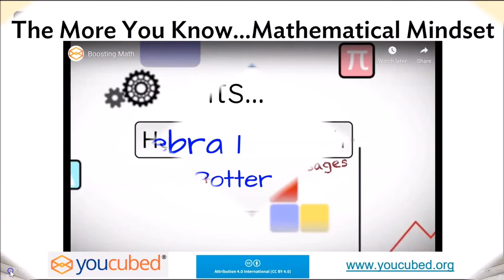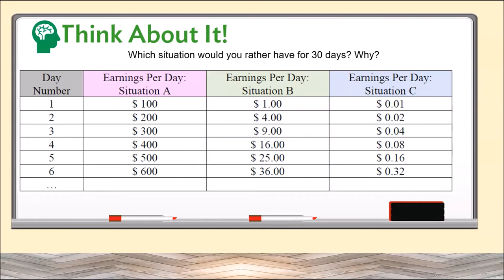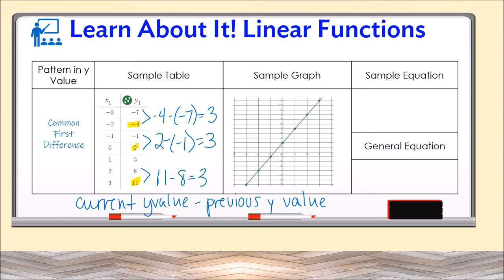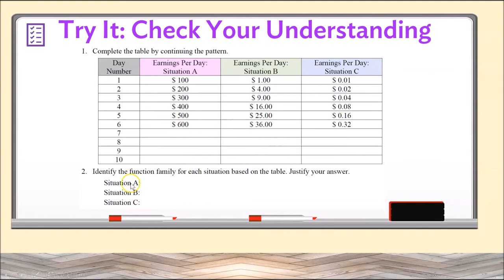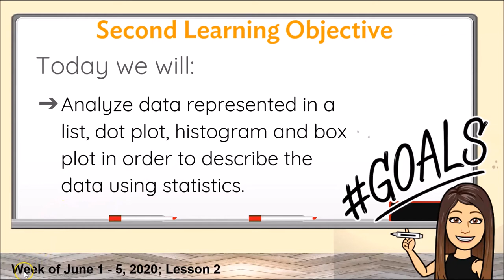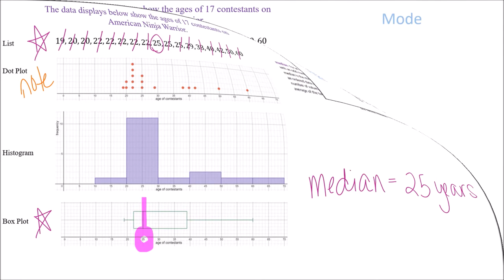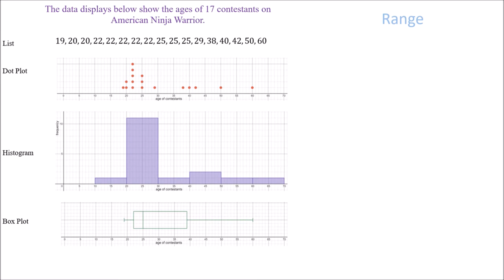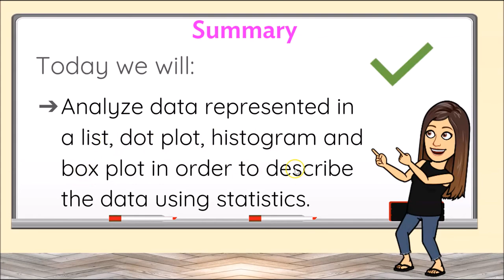BCPS Teacher Lessons - Algebra I Ep 8 6-3-20